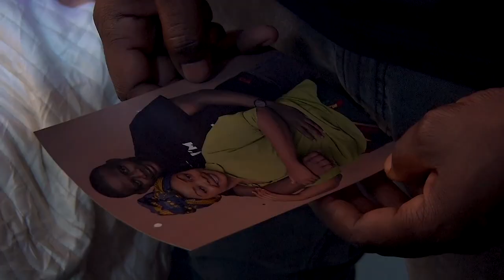As tradition dictates – Chokolo | S1 | Ep1 | Zambezi Magic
Banji is arrested for his twin brother Andrew’s death during his funeral and Bukata is back on the market for one of the remaining Senkulo brothers to marry. Meanwhile, Andrew’s cousin Sammy hopes to run away with his secret sweetheart.

stay up to date with all things Zambezi Magic